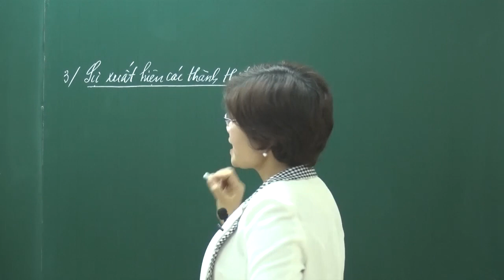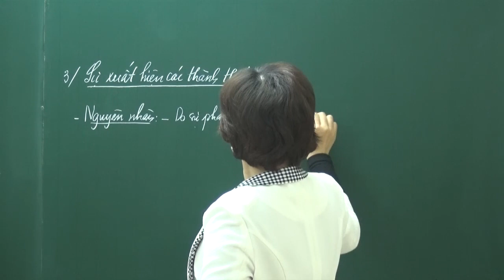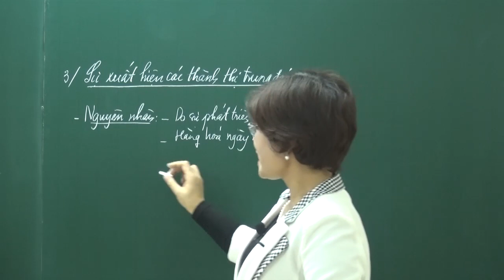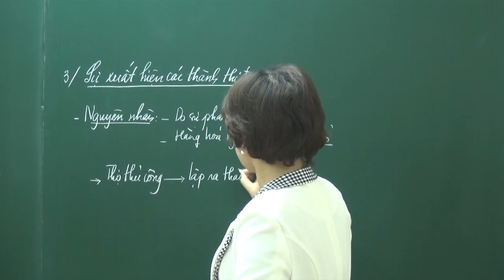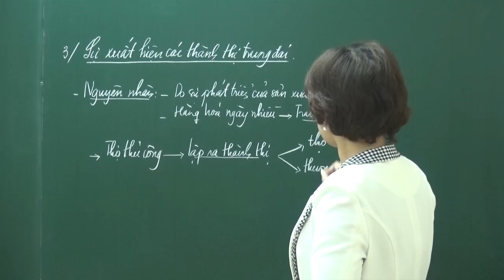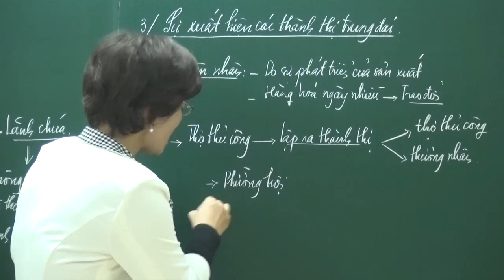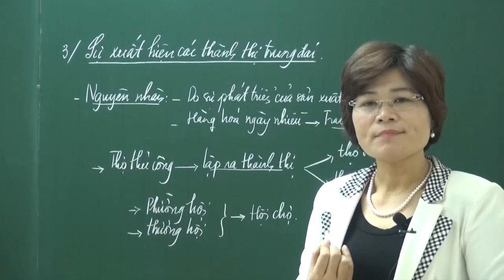Sự hình thành và phát triển của XHPK ở Châu Âu phần 3 - Lịch sử 7 - Cô Lê Thị Thu Hương - HOCMAI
- Sự hình thành và phát triển của xã hội phong kiến ở Châu Âu phần 3 - Lịch sử 7 - Cô Lê Thị Thu Hương - HOCMAI
- Khoá Lịch sử 7 phát hành tại HOCMAI.VN